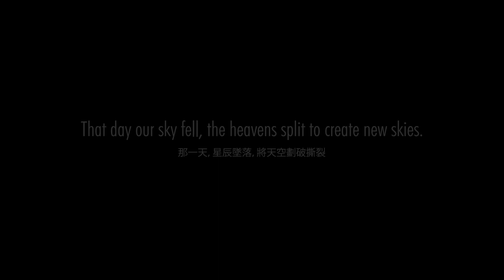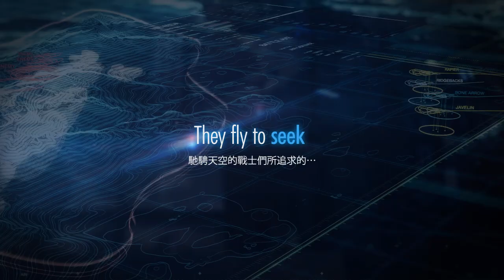PS3基本免費遊戲 ACE COMBAT™ INFINITY 介紹影片 (中文字幕)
飛行射擊遊戲的決定版——「ACE COMBAT」，採免費下載的最新作震撼登場！